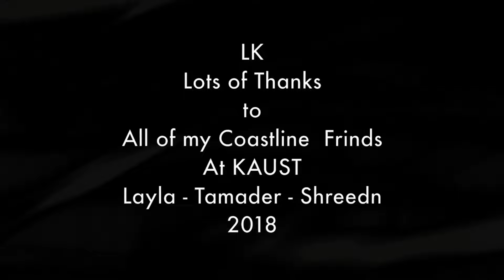ANDREA x Mario Joy - Miss California (PARA DEEP Remix), Otilia - Adelante Maxun Remix Shakira simi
ANDREA x Mario Joy - Miss California (PARA DEEP Remix), Otilia - Adelante Maxun Remix Shakira simi 151
Clean-Channels Playlist Mix made with Love by A-MUSIC Youtube Music Channel:
00:00:00  |  01. ANDREA x Mario Joy - Miss California (PARA DEEP Remix)
00:02:54  |  02. Otilia - Adelante Maxun Remix Shakira similar voice

Welcome to our curated selection of the hottest international hits, with hottest girls featuring chart-toppers like 'ANDREA x Mario Joy Miss California (PARA DEEP Remix)' and 'Otilia Adelante Maxun Remix Shakira similar voice'. Dive into the electrifying world of mega hits, fereign music, english music, spanish music,  where every track is a journey through the latest in global pop sensations. Whether you're cruising down the street, hitting the books, or simply unwinding, our foreign music playlist promises to elevate your mood with best beats and captivating melodies. From the pulsating rhythms of '' to the irresistible charm of '', our collection spans genres and styles, ensuring there's something for every taste. Explore the dynamic fusion of pop, dance, and electronic sounds that define the contemporary music scene. Get ready to groove to the sounds of today's top 40 hits, perfect for any occasion, whether it's a night out on the town or a day at the beach. Immerse yourself in the ultimate playlist experience, designed to keep you moving and grooving from start to finish.

 This is a official artistic music video with the purpose to explore the captivating beauty of our world through the lens of our talented and beautiful models and the creative direction of David Davis, George Harris, Daniel Martinez. In this visually stunning presentation, our girls models are Zoe Lewis, Lily White, Mia Davis, Mila Hernandez, Harper Moore, elegantly showcase the allure of various breathtaking locations worldwide.